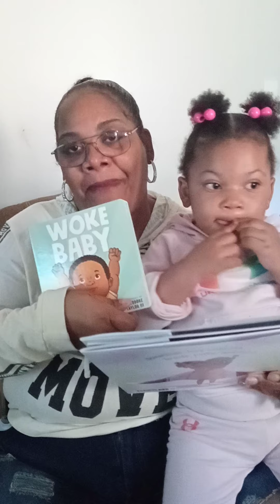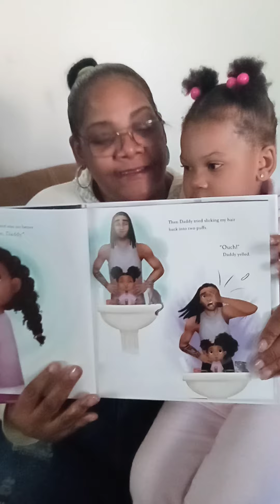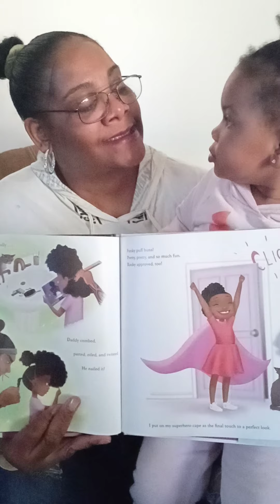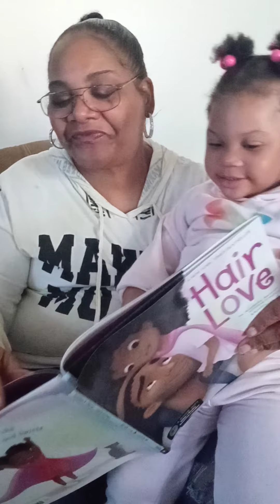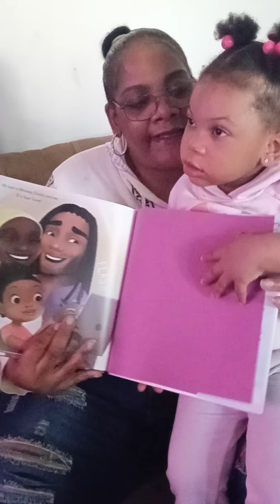Having story time with Shy'Anne